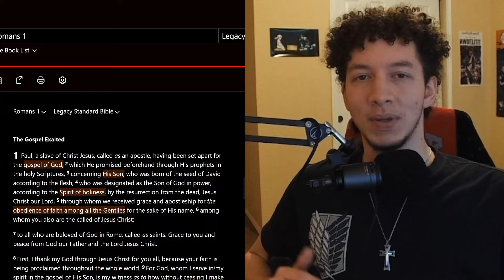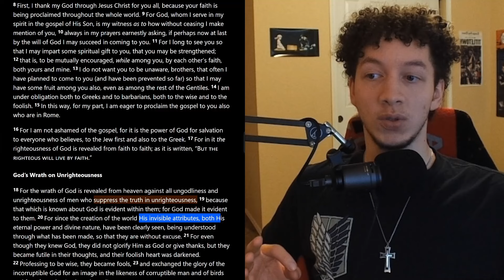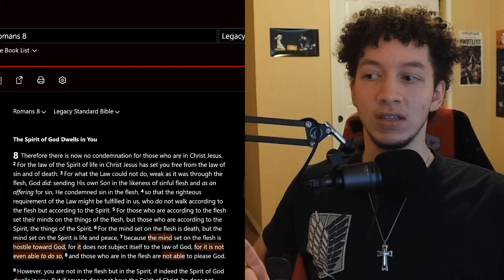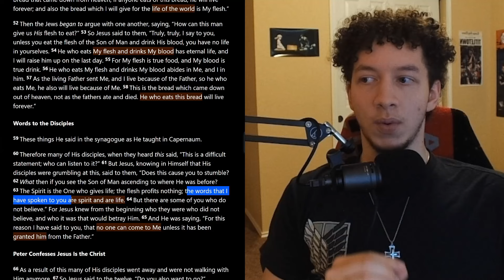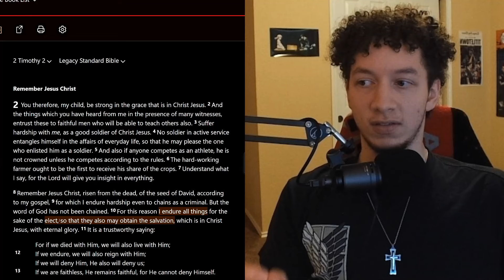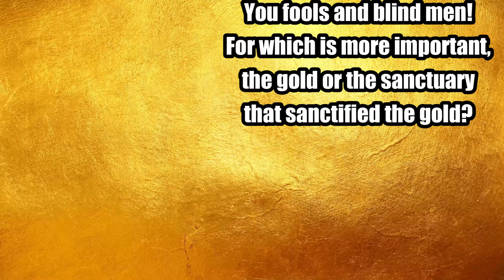Are Atheists Pure Evil?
In a recent video, I pointed out that the Scriptures clearly teach that all unbelievers are corrupt, yet some Christians say I am pushing unbelievers away by calling out their sin. On the contrary! How in the world is a sinner supposed to repent and ask for forgiveness if you neglect piercing their hearts by exposing their foolish rebellion! They need to know the depths of their wickedness to know they deserve judgement so that they beg for mercy!